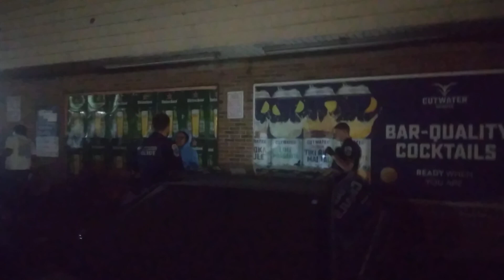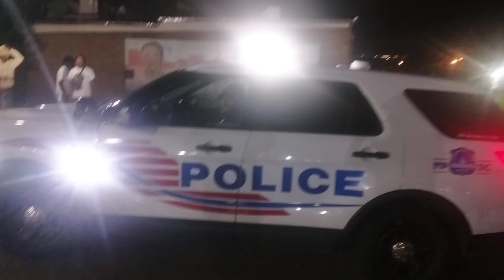Dc Cop Harassment -Hood V-S (Goon Squad)👮‍♂️ - minor shoved ! (explicit racial language ) 8/11/23